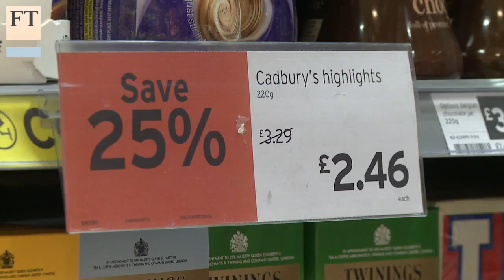Sainsbury: King's legacy and the future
Deputy Lex editor Oliver Ralph assesses the legacy of Justin King, chief executive of J Sainsbury who is stepping down in July, and how his successor Mike Coupe will handle an increasingly competitive grocery market.